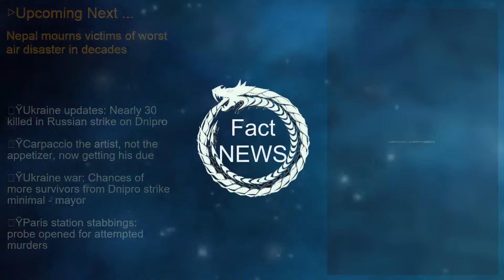[Latest]Nepal mourns victims of worst air disaster in decades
[Description]
At least 68 people died when a Yeti airlines flight crashed on its approach to the tourist town Pokhara.

Comments from various aspects are needed to colorize and deepen each news we bring!